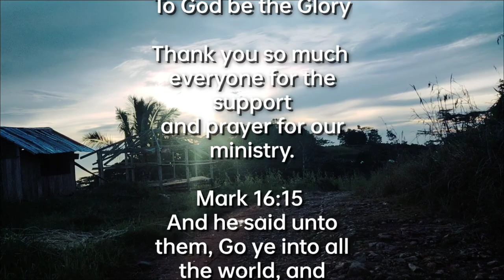CAMP FERRER VLOG | FBC Mission/Saturation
Hello everyone.
To God be the Glory for the newly start mission at Camp Ferrer Sindangan/Siayan Zamboanga del Norte.
Thank you so much for all the support, the prayers and all.